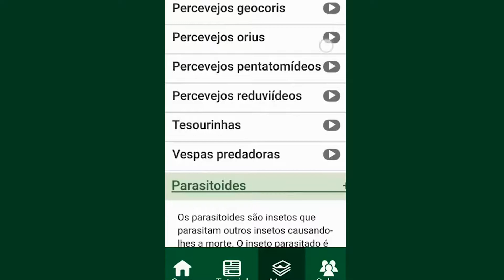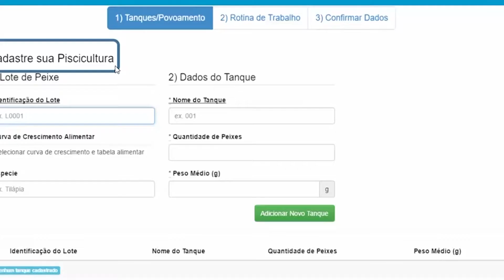AGROBOLETIM com Laura Campos